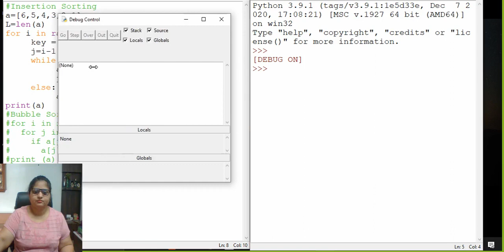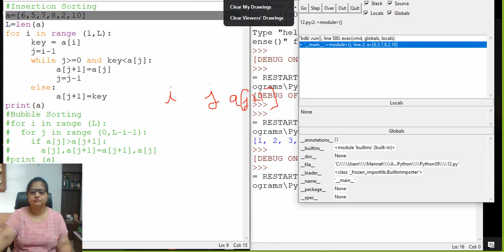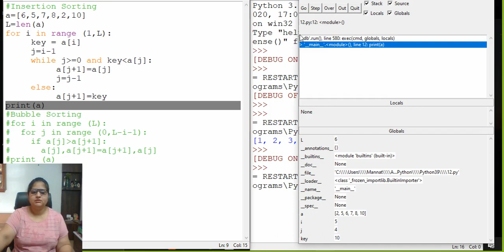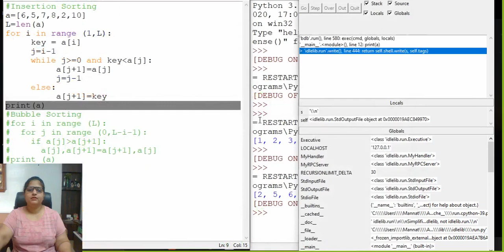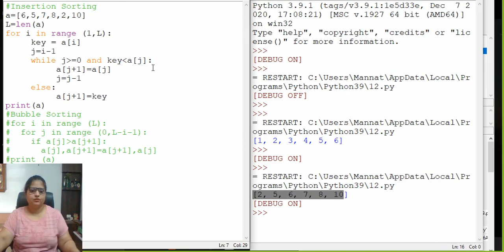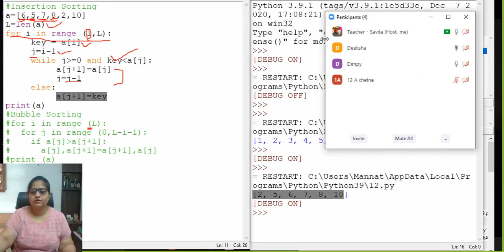19 Insertion Sorting Program